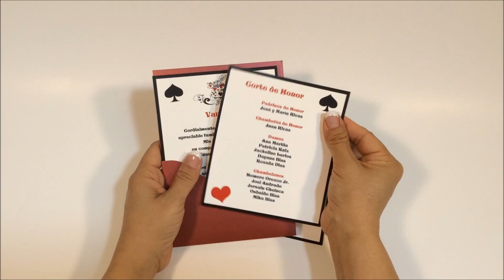Quinceanera Invitation NLK 1